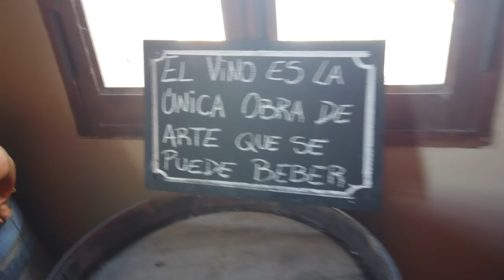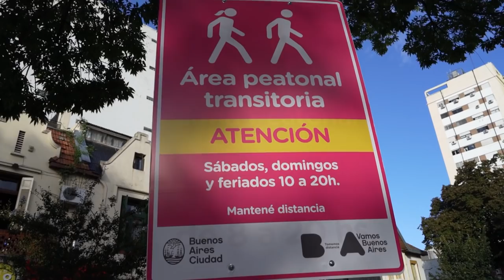Disfrutando Buenos Aires AL MÁXIMO! esto hicimos en 24 horas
Que se puede hacer en un día completo en la ciudad de Buenos Aires Argentina